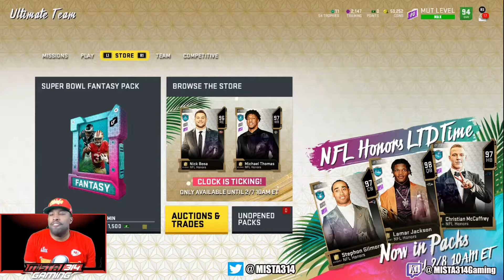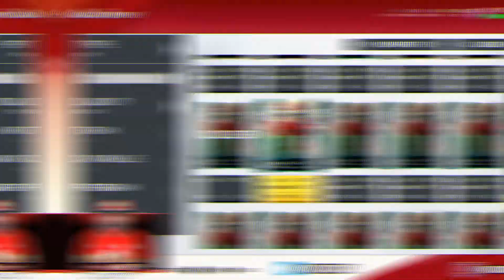SERIES 5 POWER UP PASSES!!! Who should you use them on?! Madden Ultimate Team 20.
Series 5 Madden Ultimate Team 20